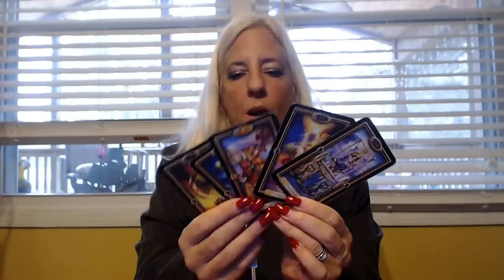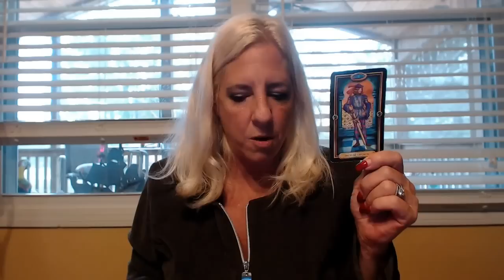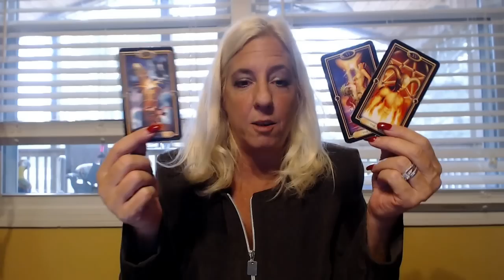Cancer-HOT HOT-January 2017 Love Tarot Reading Islandgirll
Cancer Janaury 2017 Love Reading Islandgirll Tarot